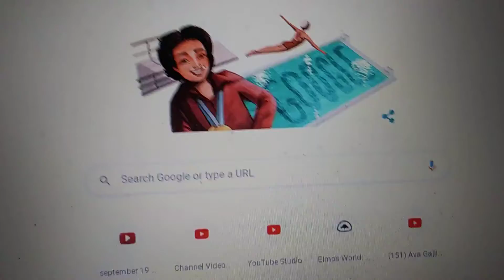October 12, 2019